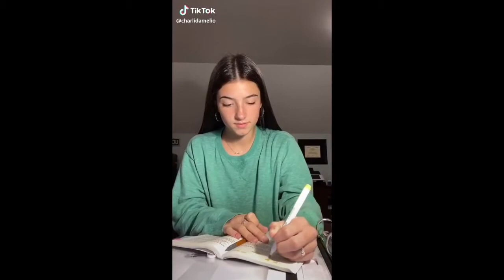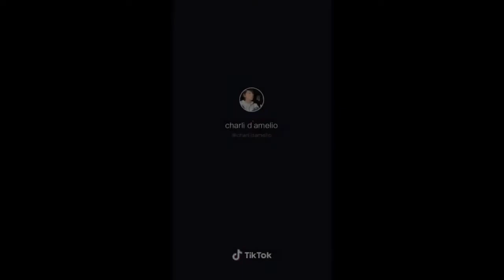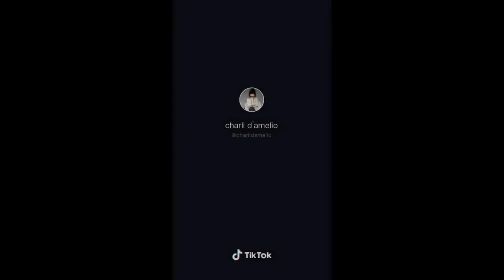Charli D'amelio Best TikToks Compilation🥶🔥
Enjoy this compilation of Charli d'amelio's best Tik Toks EVER!!!